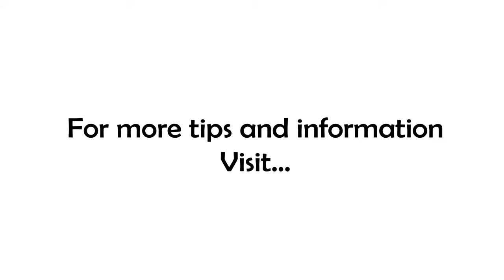How To Not Be Ignored with Thom Rigsby, THE Unashamed Non-conformist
Have you ever been ghosted? You know...ignored!? Today we’re talking about the one guaranteed way to prevent being ignored!

Thom Rigsby is a lifestyle & business strategy expert living in Huntsville, Alabama and helping clients around the world. Drawing on his experience as a small business owner and entrepreneur launching over a dozen startups and more than 25 years of business experience, Thom brings his creativity and "Non-Conformist" approach to entrepreneurship and getting results for you and your small business!